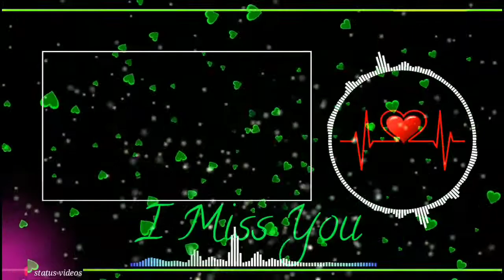WhatsApp😗 status {video📽} 2021❤❤❤